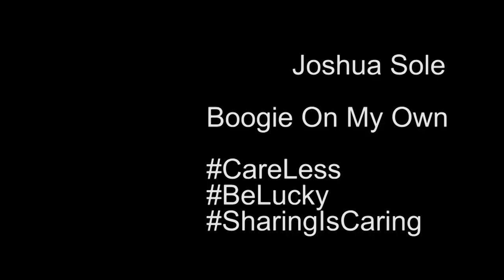Boogie On My Own - Joshua Sole (feat. Smithy Boy and crew) Woodside, Telford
Boogie On My Own - Joshua Sole (feat. Smithy Boy and crew)